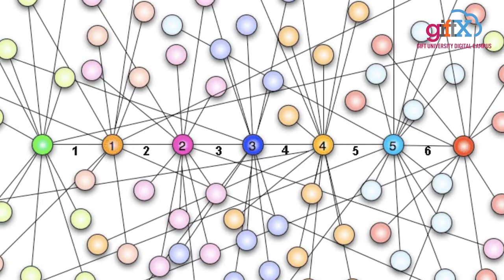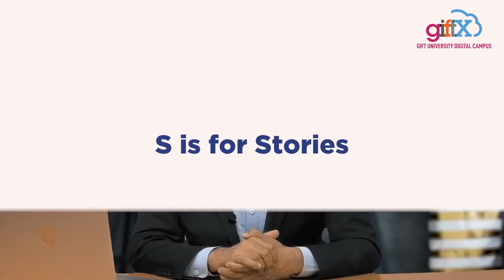How to Go Viral on Social Media in 2023 Part 2| Introduction to Psychology Lecture 26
Introduction to Psychology Lecture 26 Make Your Post Go Viral | Psychology of Social Media 2 is Lecture 26 in my series Introduction to Psychology recorded for GIFT University students.

. Muhammad Asir Ajmal is among the most popular psychologists in Pakistan. He is hailed as a champion of Sufi Psychology and indigenous theory building. Dr. Asir Ajmal is Professor at GIFT University. He is the son of Dr. Muhammad Ajmal, the founder of Psychology as an academic discipline in Pakistan.
Asir Ajmal is an alumnus of Government College, Lahore and Dartmouth College, USA, and a UK-qualified clinical psychologist. He has taught in various institutions in Pakistan and established departments of psychology in multiple universities. He is best known for developing indigenous perspective in Psychology and initiating qualitative psychological research in Pakistan.
Education
Dr. Asir Ajmal has a PhD in Cognitive Psychology from Dartmouth College, Hanover, NH, USA (1994). He obtained his master's degree in Psychology in 1984 from GC, Lahore with a gold medal and roll of honor. During student life, he was active in dramatics and music. He completed post-doctoral work at Teachers College of Columbia University in 1998. In 1999, he went to Britain where he received Statement of Equivalence in Clinical Psychology (2002) and membership of the clinical division of the British Psychological Society.
Career
Asir Ajmal’s career began in Dartmouth College where he worked as teaching assistant from 1985 to 1989 during his doctorate. He spent a year in Nicaragua in 1990, volunteering as a psychologist on a cooperative for mentally retarded adults. He worked as a journalist for The News International and the Muslim (1991 – 1994) while working on his dissertation which he completed in 1994. After nearly a year at Sustainable Development Policy Institute (SDPI) in Islamabad under the great visionary Dr Tariq Banuri, and a brief stint at UPI, he joined Ali Institute of Education (AIE) in 1996 under the equally visionary and great educationist Dr Hamid Kizilbash.
Under Dr Kizilbash’s leadership, he served as head of in-service teacher training program funded by UNDP and conducted teacher training workshops all over rural Punjab and northern areas until 1999. In December 1999, he joined the National Health Service in UK as a clinical psychologist, where he also received on the job training, until 2006 before returning to Pakistan. He served for 7 years in Government College University Lahore as foreign professor.

He was the chairperson of the Department of Psychology at GC University, Lahore from January, 2011 to January 2013. He has had various teaching and administrative positions during his career (Including Virtual University of Pakistan and University of Central Punjab). Currently he is working as Professor of Psychology at University of Lahore.

He also served as visiting faculty at Institute of Business Management, University of Engineering and Technology and Kinnaird College for Women Lahore. In addition, he is a certified leadership trainer and consultant at Franklin Covey Pakistan since May 2014 and runs a private practice and consultancy alongside.

Dr. Ajmal is a vibrant presence in the field of Psychology in Pakistan. He has a huge student following and is revered for his charismatic style, his extensive knowledge and innovative approach. He is also admired by his colleagues for his academic standing, dynamism and commitment.

This channel is devoted to indigenous psychology, psychotherapy, hypnotherapy, music, languages, perennial philosophy and many other things traditional. I want to share many of my interests with everyone and educate those who might be interested.

I seek to use this channel also as a resource for psychology students who may have gaps in their learning of psychotherapy. I also seek to help those who might be having mental health difficulties and want to help themselves.

I am particularly interested in Muslim Psychology, psychology of poetry, literature, culture and art and will be sharing some discussions on these topics.